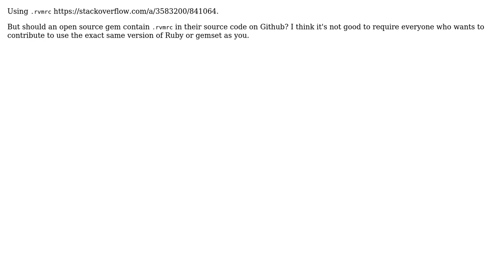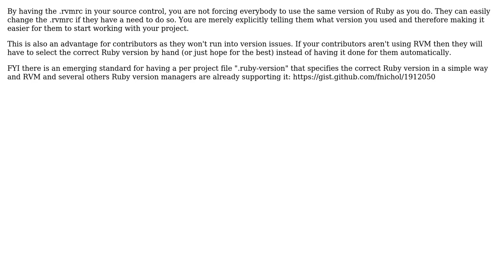Software Engineering: Should an open source gem contain .rvmrc?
With thanks & praise to God, and with thanks to the many people who have made this project possible! | Content (except music & images) licensed under CC BY-SA | Music | Images & others | With thanks to user bhaak user Andrei Botalov and the Stack Exchange Network Trademarks are property of their respective owners. You are responsible for your own actions.